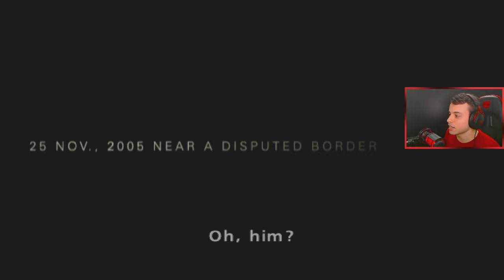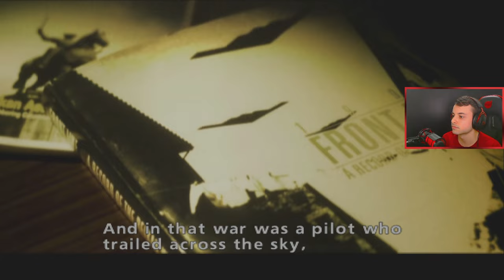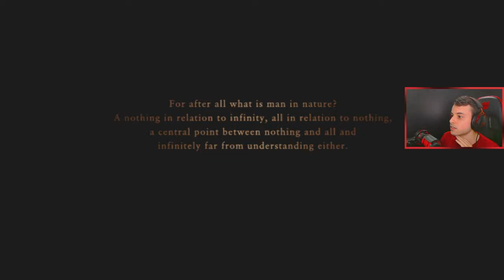Mission 1: Glacial Skies (Ace Difficult) - Ace Combat Zero Commentary Playthrough #1